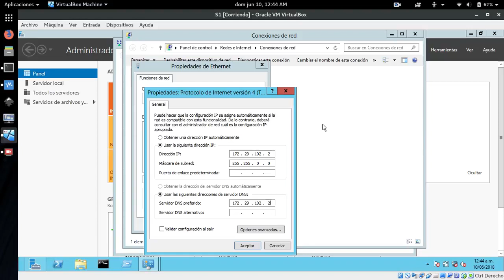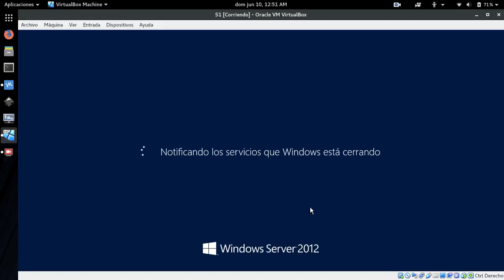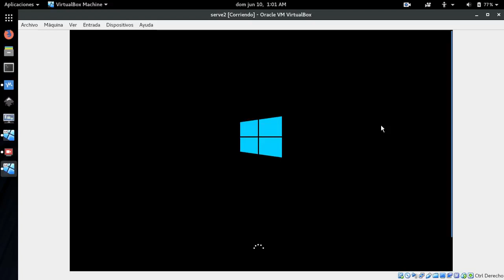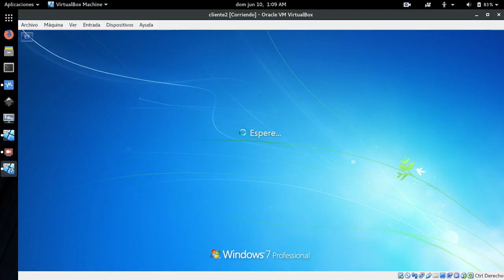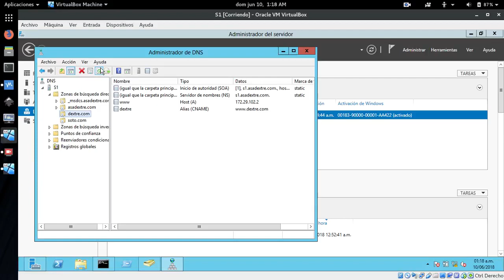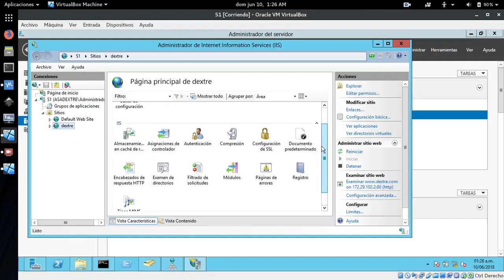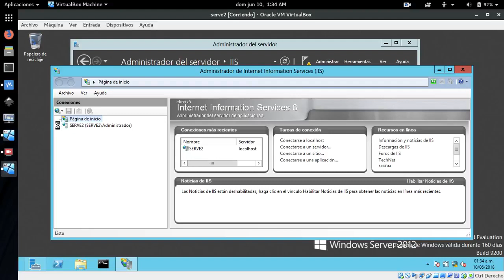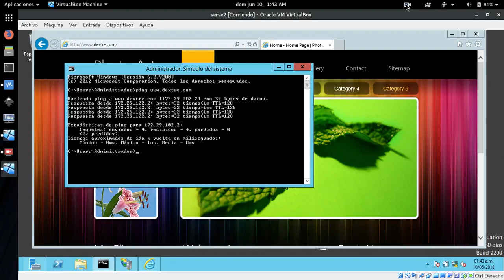Controlador dominio y dominios web